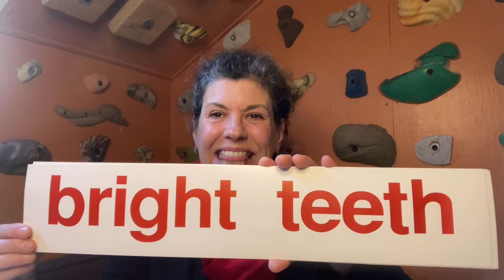Lesson 60 F baby/preschooler learning to read English program.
Only couplets for these five days and then….we launch into phrases! Every day getting closer to sentences, and then a book! Keep showing up for your child, showing them these short videos sprinkled throughout the day. Begin with lesson 15 A, if you are just starting this program and build from there with the daily practice for your baby. You will be amazed to see them read in a matter of months. It is so cool! Aim to limit their viewing to these six videos a day. Try to be consistent, showing these videos to your child every day, and only when they are feeling happy.
10 couplets retired every five days and 10 new couplets introduced!